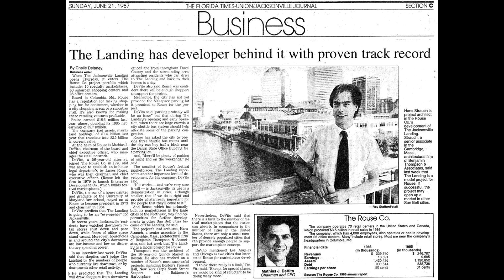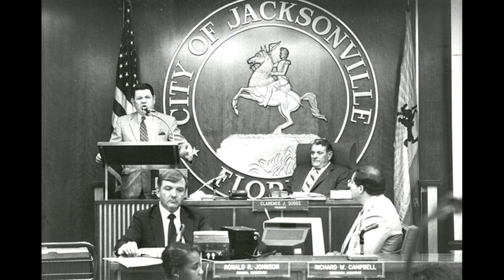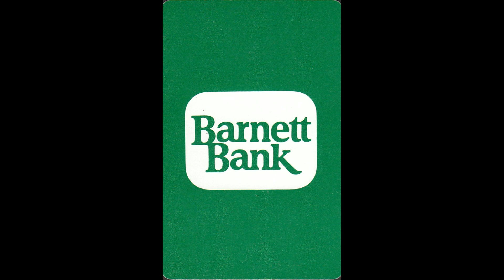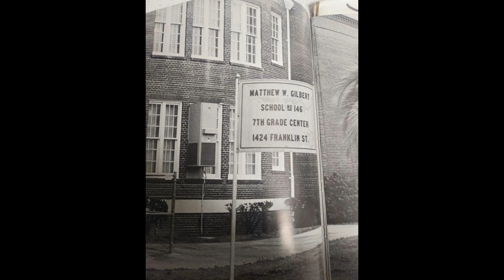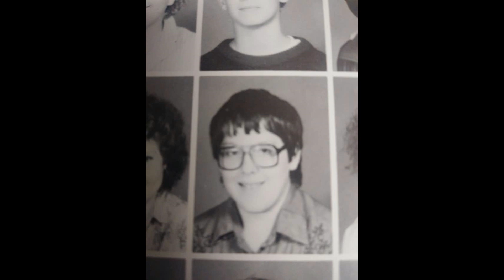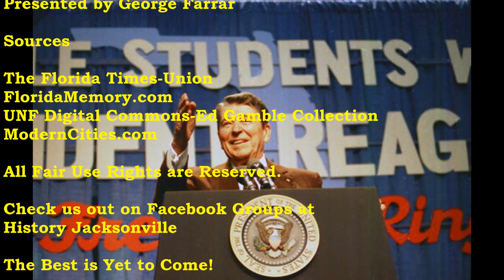JAX 87 Jacksonville in 1987 The Landing Opens, Jake Godbold's Legacy, Tommy Hazouri Takes Over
George Farrar presents JAX 87 - Jacksonville as it was in the Year 1987. George talks about the opening of The Jacksonville Landing, the legacy of Mayor Jake Godbold,the agenda of the new Mayor- Tommy Hazouri,  and he reminisces about growing up in Jacksonville at age 12. This show is one episode in a series of shows profiling the years 1975 thru 1995. Enjoy all of our shows at theleftturnnetwork.com